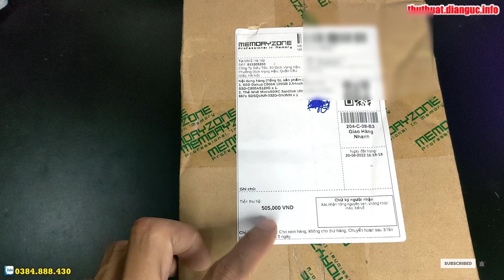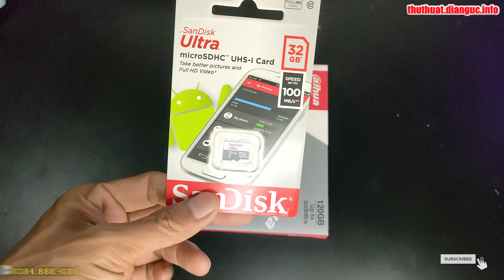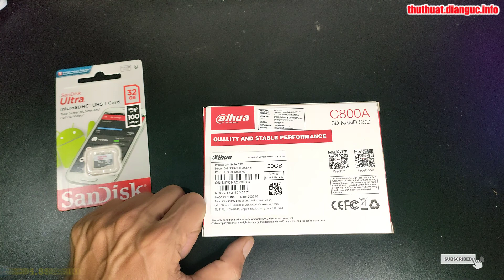SSD DAHUA C800A 120GB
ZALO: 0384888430